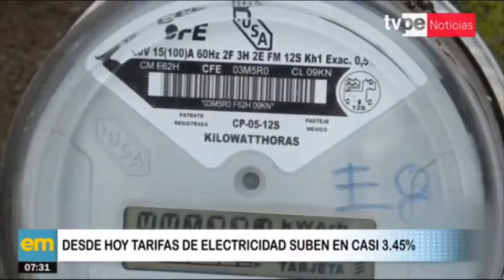Tarifa eléctrica sufre un incremento de 3.45 % en agosto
🔴 Entérate de lo último del acontecer nacional e internacional en TVPerúNoticias Edición Matinal con Patricia Ulloque y Jorge Ballón.